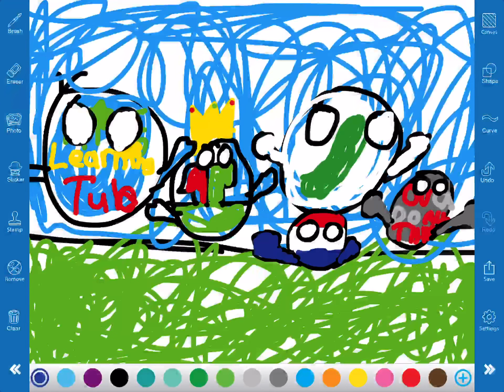Everybody do the mango flop (volume warning) (comments enabled)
Turn your volume down when ever you hear the words mango flop